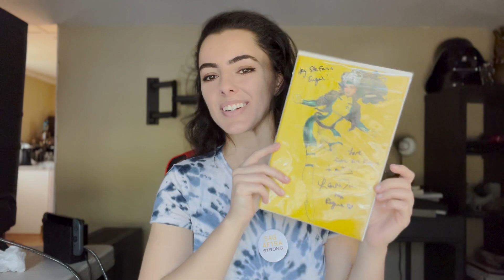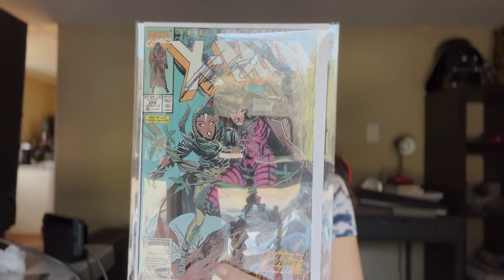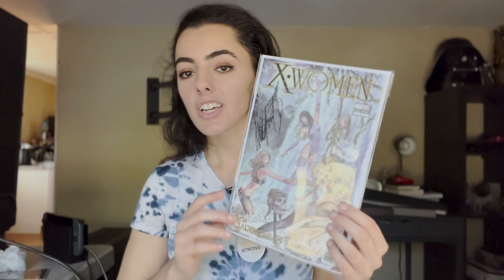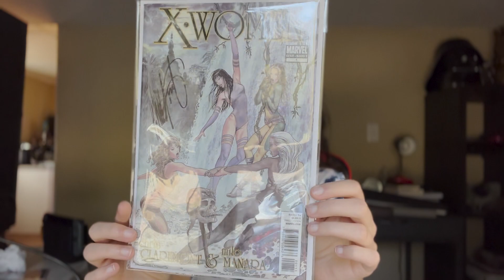MY FIRST TIME AT NEW YORK COMIC CON! || I met my favorite voice actress!!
This was my very first time at New York Comic Con and I had an AMAZING time! Hear all about my experience and see some footage from Thursday, Saturday and Sunday of the convention! I cannot wait to attend again next year!!

Intro 00:00
Thursday 01:03
Ewan McGregor 04:47
Saturday 06:18
ComicBookDirect.com 07:10
Saturday (cont.) 07:42
Sunday 11:48

*Thumbnail by blues_edits on Instagram*

Beacons: beacons.ai/stefaniasassano